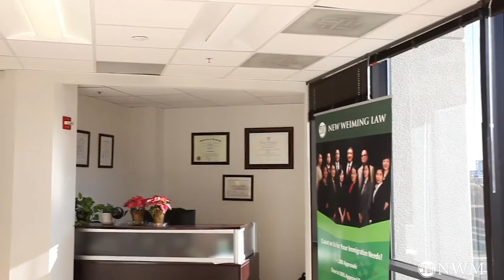NIW Greencard, New Standard and Case Example